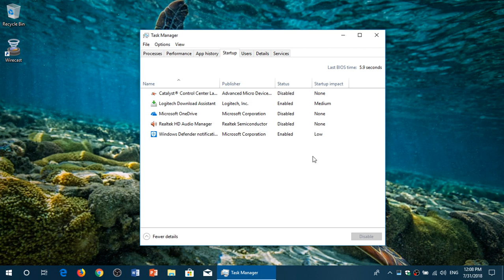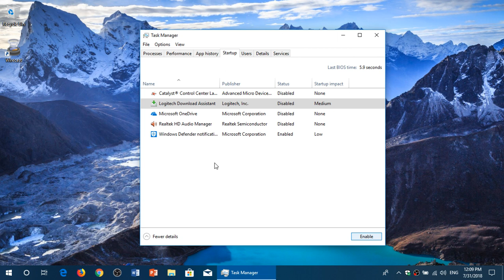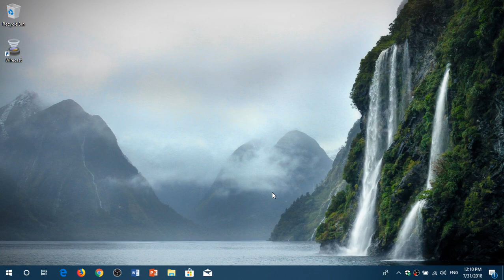Windows 10 How to speed up yoour PC by removing startup items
Task manager and or Setting app in april 2018 update